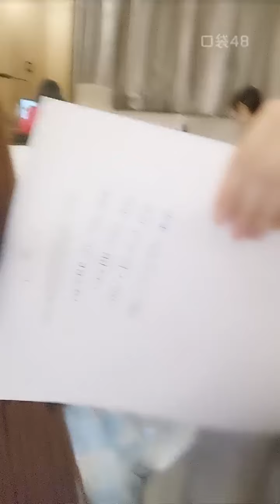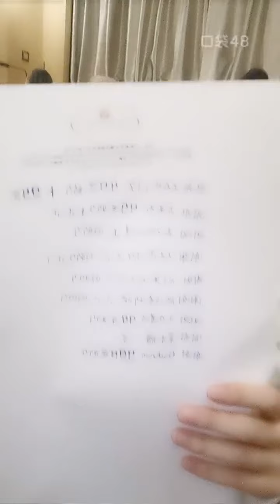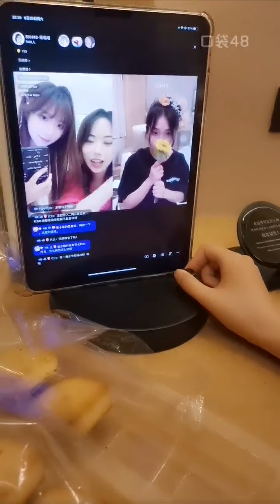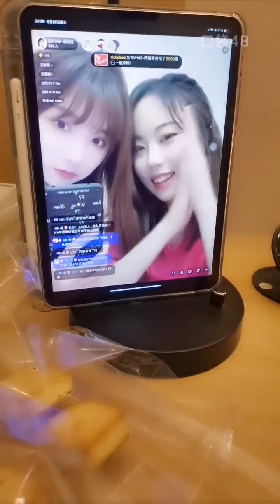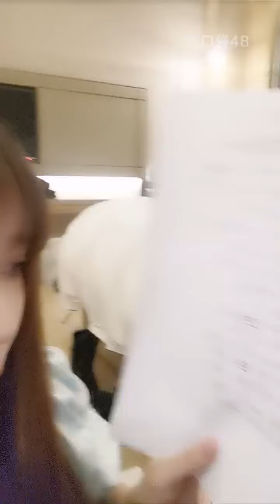【SNH48】【王菲妍】 20210626 22:53 口袋48直播